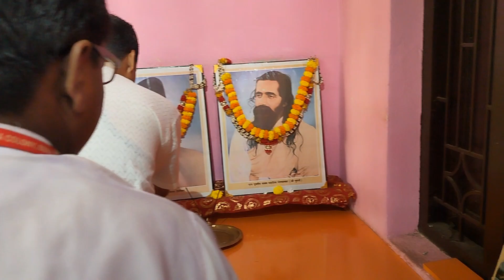ଆମ ଶିଶୁ ବାଟିକା 🌹କାହାର ଜନ୍ମଦିନ ଥିଲା 🎂ଅତିଥି କିଏ ଆସିଥିଲେ ଆସନ୍ତୁ ଜାଣିବା 🙏❤